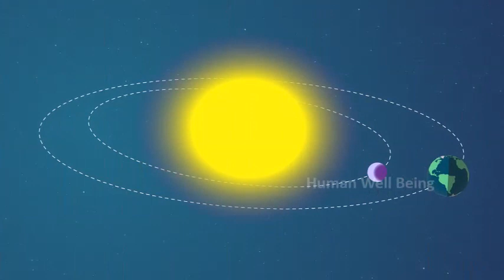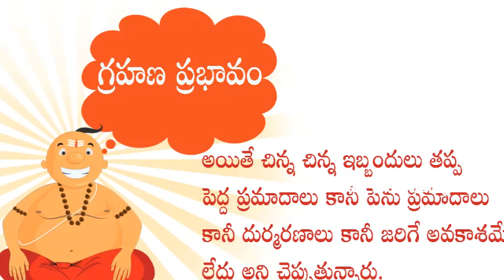Importance of 21st Aug 2017 | సూర్యగ్రహణం మరియు సోమవతి అమావాస్య విశిష్టత | Human Well Being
21st August 2017 most Important day" 21st August 2017 Most Important day Sravana Somvaram, Amavasya and Sampurna Surya Grahanam, Sahasra Lingarchana Sahitha Maha Pasupatha Homam, solar eclipse 2017 august 21st, total solar eclipse august 21st 2017.

Human Well Being Channel